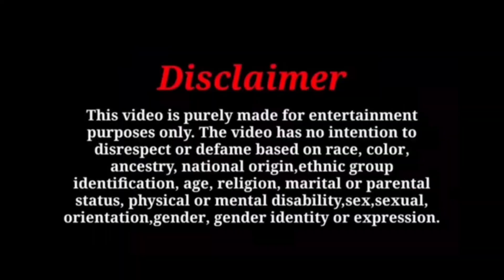Prank on Ammi & Papa 😱 || epic Reaction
👉I hope you enjoy this video friends video ko apna piyar dikhao or video ko Sher kardo.

👉 Like/Comment/Sher